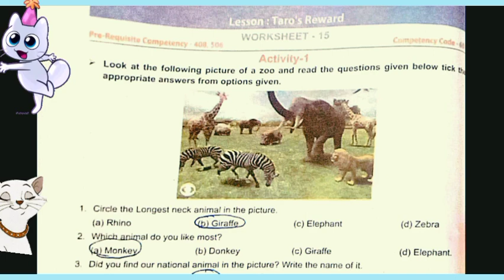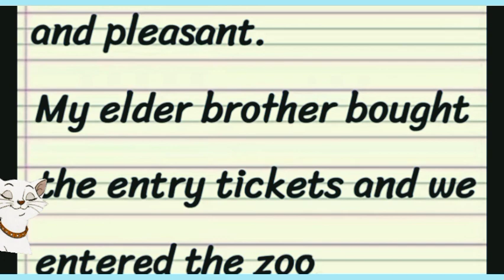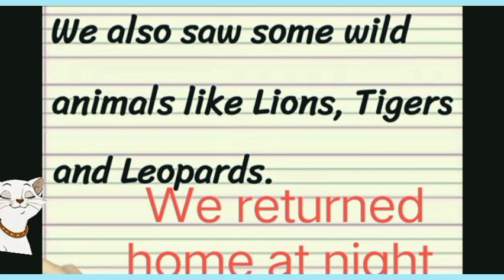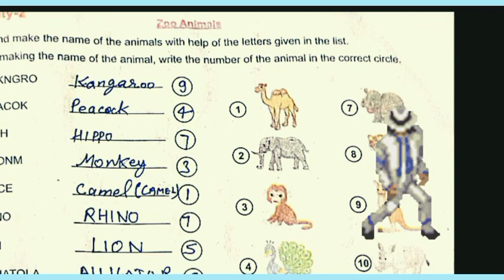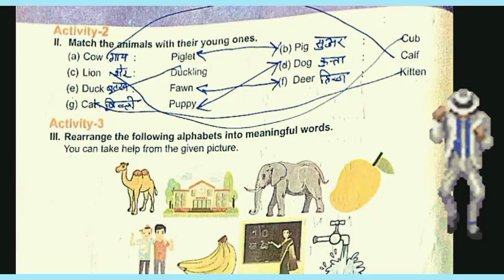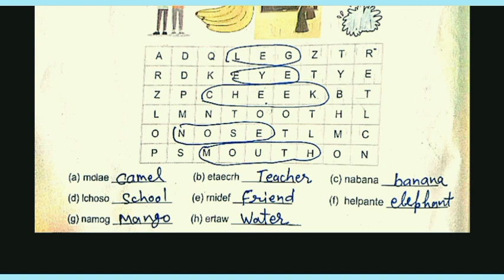उड़ान 2023 class 6 subject English worksheet 14 Lesson Taro's Reward, lesson Who I am solution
उड़ान 2023 class 6 subject English worksheet 14 Lesson Taro's Reward
udaan class 6 subject English worksheet 15 lesson Who I am